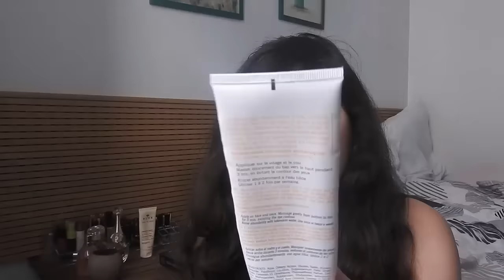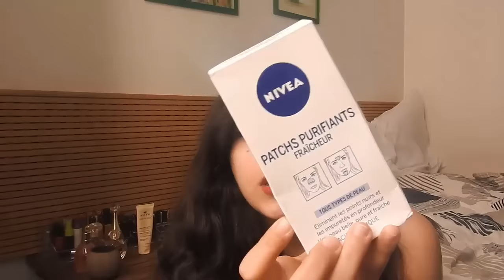Skin care routine روتيني للعناية بالبشرة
Ce que je porte dans cette vidéo :
Robe: Cache cache.

Cela vous permet d'être prévenue à chaque nouvelle vidéo !
Rejoignez moi sur Instagram: zineblovesmakeup.
Vous voulez m'ecrire un message privé pour un conseil personnel ou même si vous avez besoin de parler a quelqu'un en privé, voici mon adresse E-mail que j'ai fais spécialement pour vous et pour cette raison